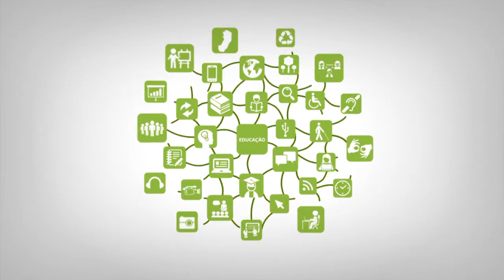Boas-vindas _ Diretor-Geral do Ifes campus Vitória _ Ricardo Paiva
Curso: Especialização Proeja
Professor: Ricardo Paiva